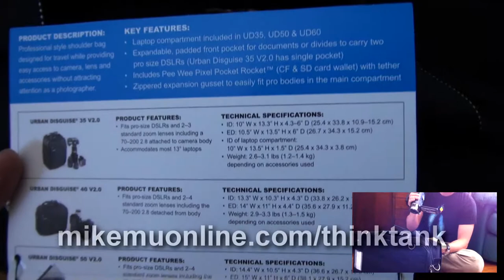Think Tank Urban Disguise 60 v2 Review | Part 1 Overview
Review of the Thinktank Photo Urban Disguise 60 V2.  Originally recorded in 2012.

Link on Amazon